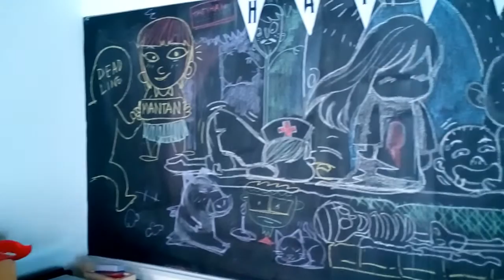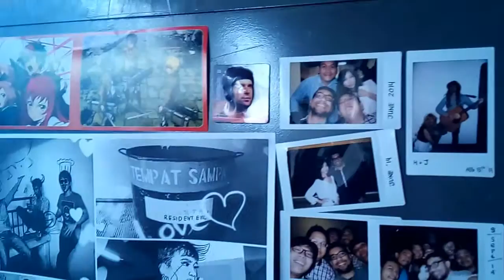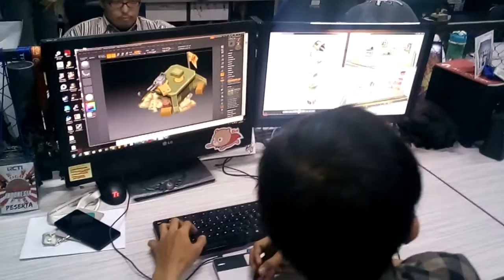Game Mixer : Hari Kelima